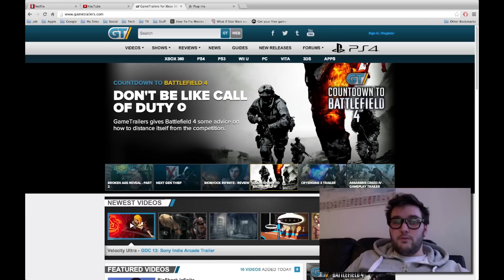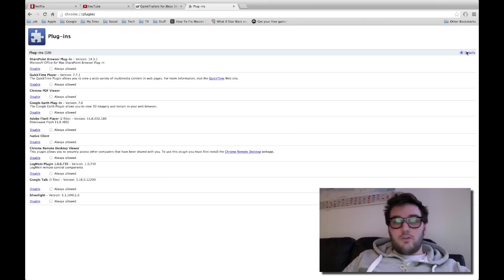Fix stuttering full screen video in Google Chrome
This trick allows full screen playback of web video without any stuttering or freezing, which seems to only effect Google Chrome. If you have ever had this issue, give it a try.